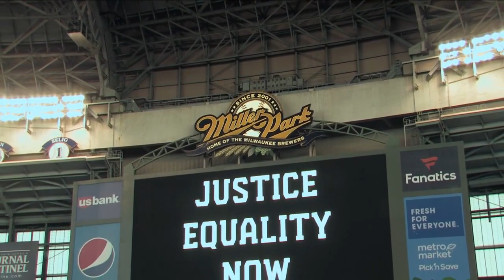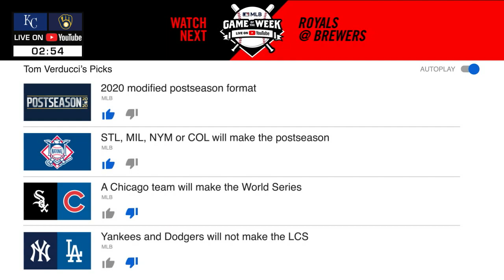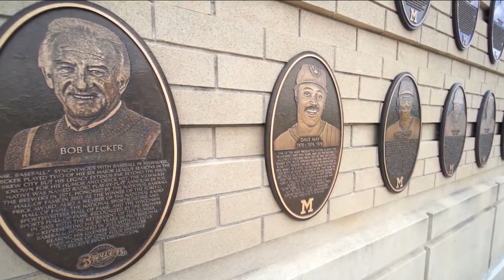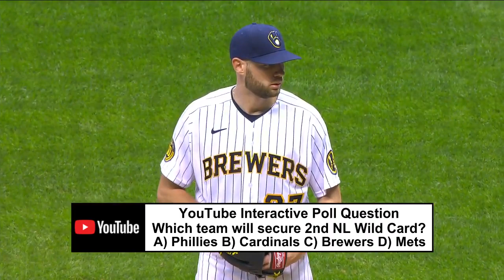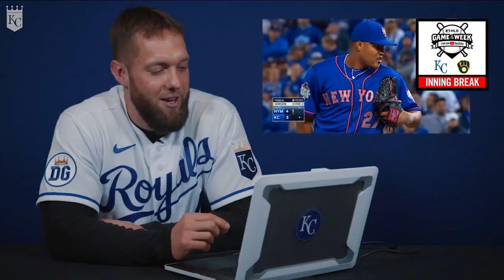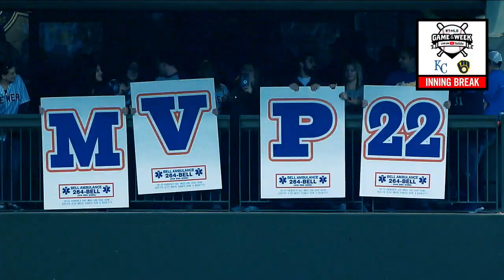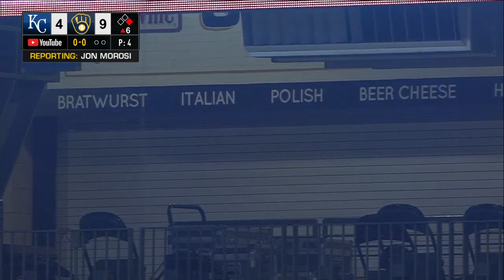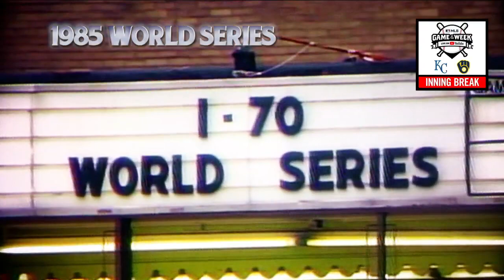Royals at Brewers 9/18/20 | MLB Game of the Week Live on YouTube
Live from Miller Park in Milwaukee, watch the Brewers take on the Kansas City Royals Friday, September 18 at 8 PM ET, 5 PM PT on YouTube.

MLB Game of the Week Live on YouTube brings live baseball to YouTube! Stream games for free across all your favorite devices on the MLB YouTube channel.

Royals at Brewers Pregame Show: 00:04:56
Royals at Brewers Game: 00:43:52
Royals at Brewers Postgame Show: 04:05:58

The game featured live game commentary from the Brewers, Royals, MLB and YouTube creators!

Brewers participants:  Brewers Social Team
Royals participants: Royals Social Team
MLB participants: MLB Social Team